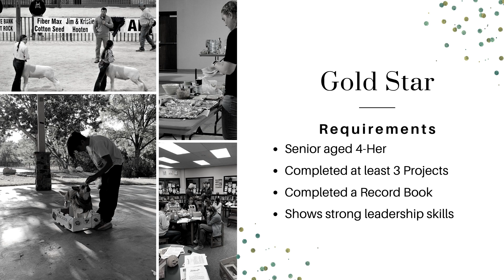2020 Tom Green County 4-H Achievement Week - Night 6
Danforth "I Dare You" & Gold Star